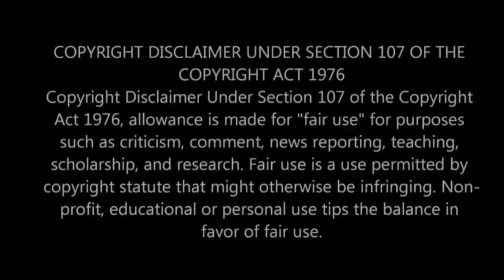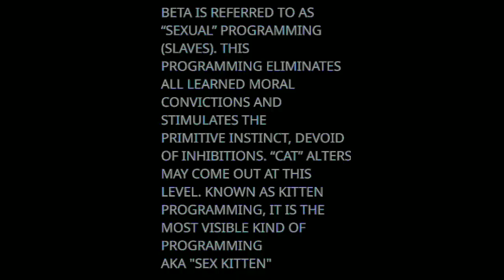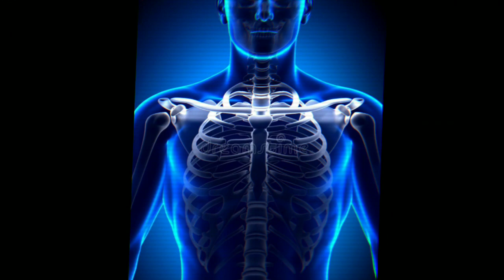Tia sends a "Shout out to Doja Cat!🙀